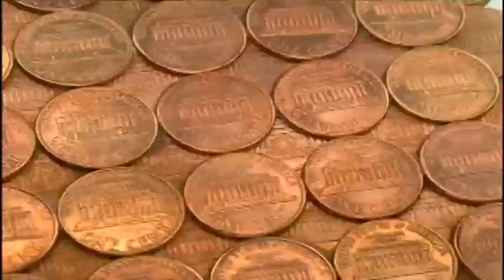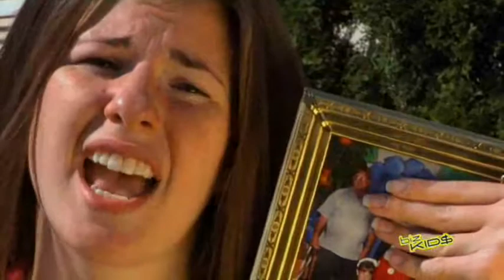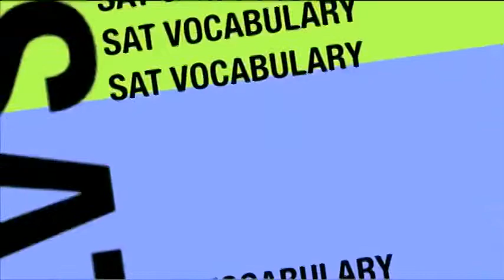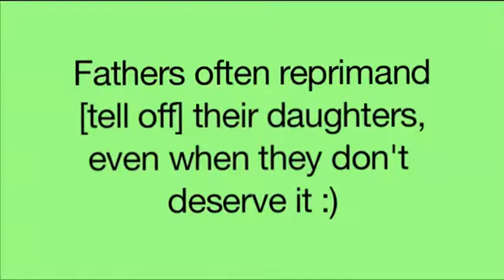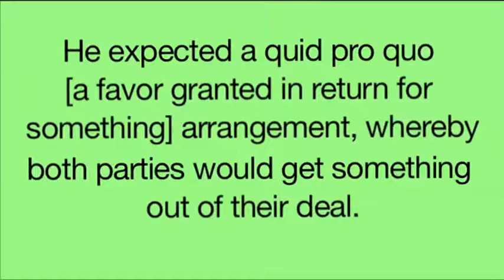Educational Mashup: Seatbelts, The New Electric Company, Fractal Fractions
MOST AMAZING SEATBELT PSA I HAVE EVER SEEN
(Body to Body is the song?)
Fractal Fractions (ViHart), The New Electric Company